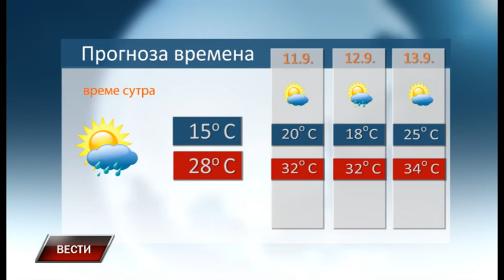Vesti 9 9 2019